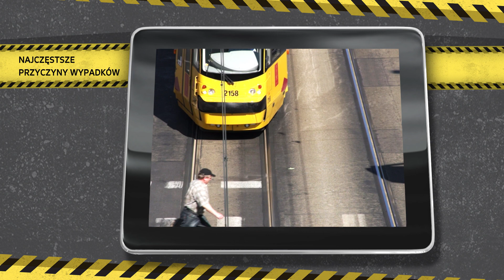Tramwaje Warszawskie Sp. z o.o. | Film animowany "Bądźmy Razem Bezpieczni"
🎦 Film animowany promujący VII edycję kampanii społecznej "Bądźmy Razem Bezpieczni".
Animacja zrealizowana w technice 3D.

Jeśli interesuje Cię realizacja podobnego filmu koniecznie skontaktuj się z nami. Jesteśmy HOWHOW. Zajmujemy się produkcją filmów oraz animacji. Zrealizowaliśmy ponad 1000 projektów, a ta liczba ciągle rośnie.

👍Współpracujemy z czołowymi markami, takimi jak Nivea, Santander Bank Polska, Orbit, Bigstar, PKP Cargo, Żywiec Zdrój, Amica, Kinder Niespodzianka, Semilac, Gerda, Cin&Cin i inne. Nasi klienci cenią nas za kreatywne pomysły i elastyczne podejście. Pracując z nami masz możliwość współtworzenia projektu na każdym etapie jego produkcji. Dzięki 10-letniemu doświadczeniu możemy zagwarantować niebanalne koncepcje oraz terminowe realizacje.

▶ Sprawdź nasze pełne portfolio i napisz, co możemy zrobić dla Ciebie. Wejdź na